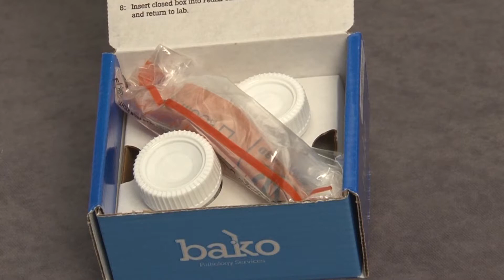Submitting Biological Samples to Bako Diagnostics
How to submit samples for testing to Bako Diagnostics